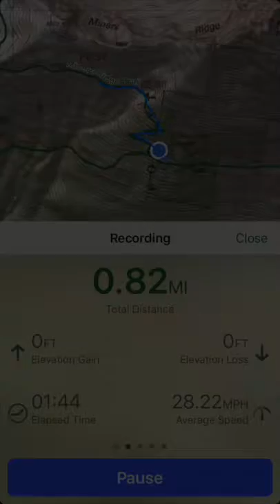Topo Maps+: Record Tracks